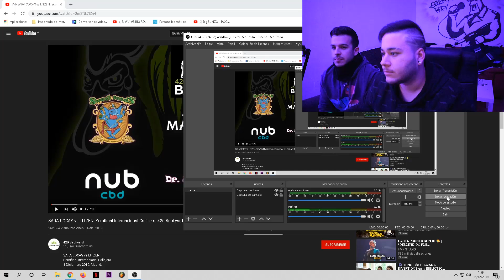REACCION SARA SOCAS VS LITZEN - LA CALLE ESTÁ QUE ARDE !! - 420 BACKYARD INTERNACIONAL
Batalla original